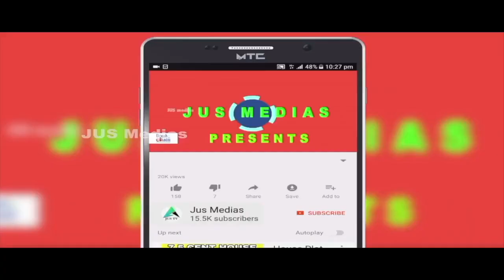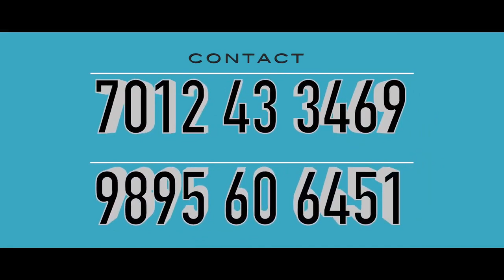Flat Sale In Thrissur Viyyur | 3 Bhk | By Owner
ID NUM : FS89
🏢Flat For Sale In Thrissur
MRG Builders Siva Priya Apartment
Total 13 Floor
Near Viyyur Bridge
1St Floor 1B
Parking Ground Floor
1400 Sqft
3 Bhk
Well Owner
3.5 Km From Thrissur Town
Asking Price 65 Lakhs, Negotiable
For More Details Call Or WhatsApp
Owner Name    : Mr. Mani
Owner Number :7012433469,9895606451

JUS MEDIAS
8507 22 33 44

Query Solved

Sale House
for sale House
any house for sale
House for buy
Sell my house
Buy a huse
Budget friendly house
Low budget house
resale house